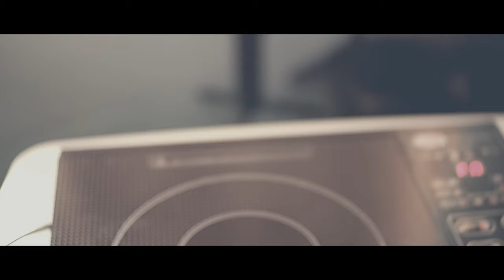Great Moka pot espresso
The moka pot is a stove top, maker that brew coffee by passing boiling water pressurize by steam through ground coffee